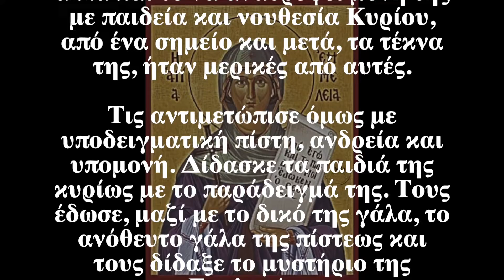Ο Άγιος της ημέρας - 30 Μαΐου - Αγία Εμμέλεια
Σωφρόνως τὸν βίον σου κατ' ἐναντίον Θεοῦ, ἐτέλεσας πρότερον σὺν Βασιλείω σεμνῶ, Ἐμμέλεια πάνσεμνε, εἴτα δὲ ἐν ἐρήμῳ, ἀναβάσεις διέθου ἅμα τοὶς σοὶς ἐκγόνοις, ὡς τὰ ἄνω ποθοῦσα, διὸ σὲ ὁ Χριστὸς πανοικοί, ὑπερεδόξασε.